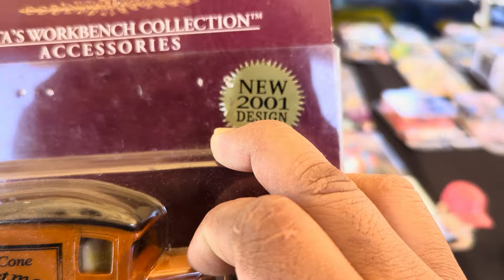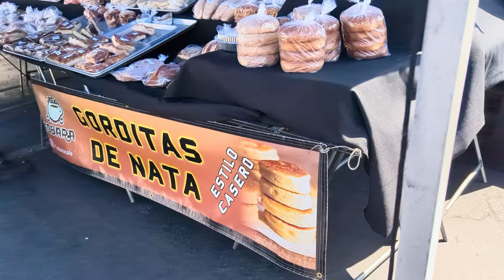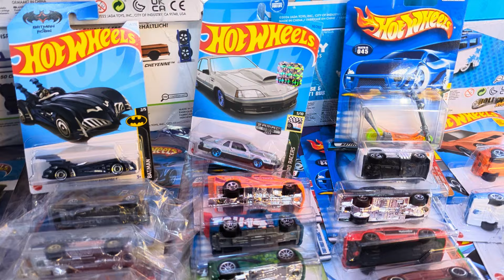Cazando 🔥 HOT WHEELS 🔥 🦝👍en el tianguis USA 🇺🇲 puras joyitas Domingueras RAZA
swap meet USA